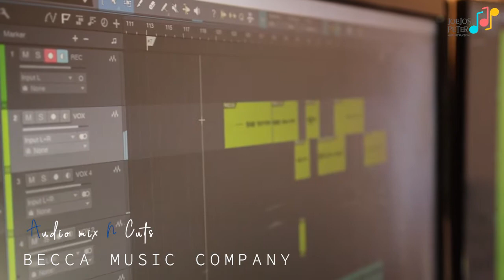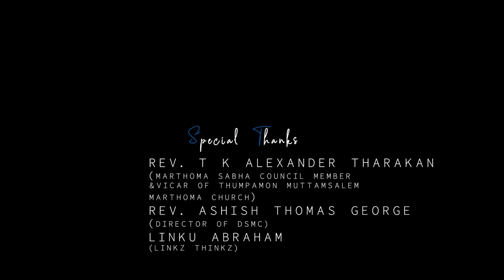ORU MAZHAYUM THORATHIRUNNITTILLA I ഒരു മഴയും തോരാതിരുന്നിട്ടില്ല I COVER VERSION by JOEJOSE PETER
Thank you for showing us all your love for our songs..!

Song Credits
LYRICS & MUSIC : Rev. Sajan P. Mathew
CO ORDINATOR : Jose Tharakan Thevalakkara
PRODUCTION HOUSE : Joe Jose Peter Music Productions
MIX, MASTERING, SHOOT & EDIT : BECCA Music Production Company
VOX : Joe Jose Peter
KEYBOARD PROGRAMING : Anish Raju

DESIGN : Linkuz
ONLINE COORDINATOR : Nibu Thomson
MEDIA PARTNER : Praise Media

Lyrics:
Oru mazhayum thorathirunnittilla
Oru kattum adangathirunnittilla
Oru raavum pularaathirunnittilla
Oru novum kurayathirunnittilla

Thiramalayil ee cheruthoniyil
Amarathennarike avanullathal   (Oru mazhayum ……)

1. Manjum mazhayum pollunna veyilum
   Ellam Nadhante sammanamayi
   En jeevithathinu nannayi varanayi
   En perk thaathan orukkunnathal  (Oru mazhayum ……)

2. Kallum mullum kolluna vazhiyil
   Enoodu koode nadakkunnavan
   En paadam edari njan veenu poyal
   Enne tholil vahikunnavan   (Oru mazhayum ……)

Follow JOE JOSE PETER on